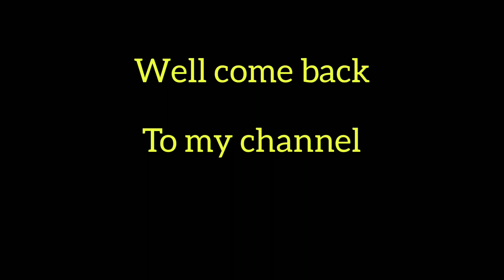PORK MOMO ll HOME MADE 😋😋😋